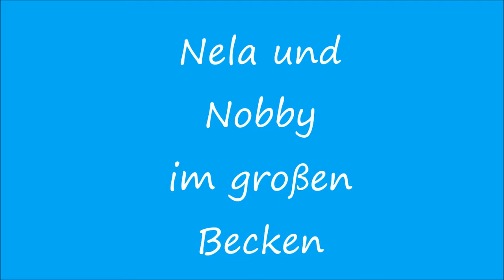Nela und Nobby im großen Becken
Nela und Nobby spielen mit ihrer Mama Giovanna im großen Becken der Felsenlandschaft